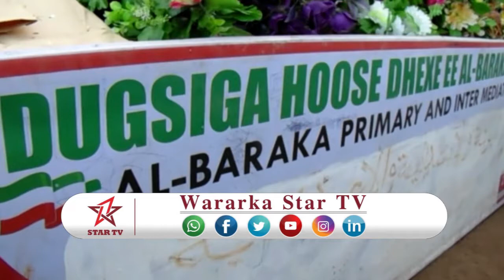DAAWO DUGSIGA XOOSE EE DHEXE MUNAASIBAD U KUQABTAY ARDAYDA 2016-2017 KA DUGSA AL-BARAKA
DAAWO DUGSIGA XOOSE EE DHEXE MUNAASIBAD U KUQABTAY ARDAYDA 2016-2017 KA DUGSA AL-BARAKA DAGMA WAJAALE  BYB WARIYE CELMI MAXAMED JAMAC